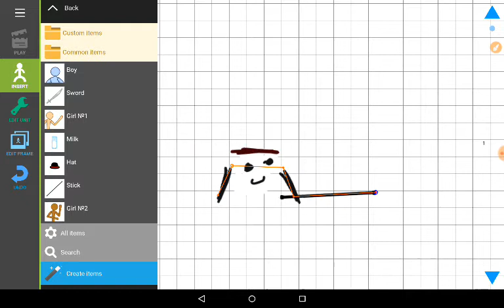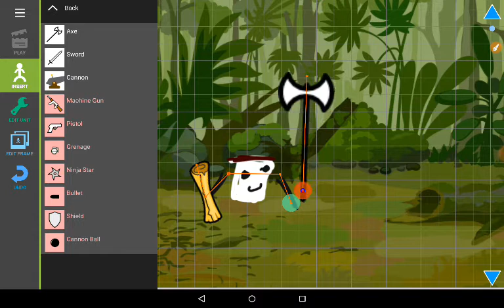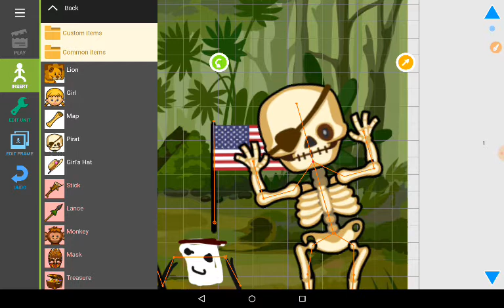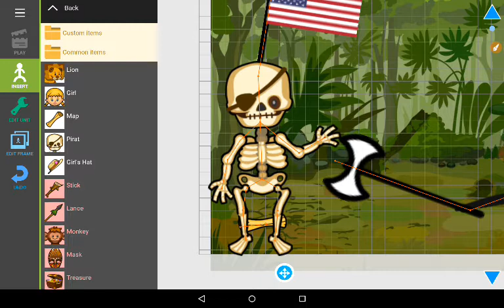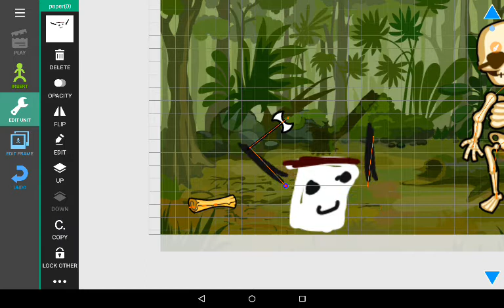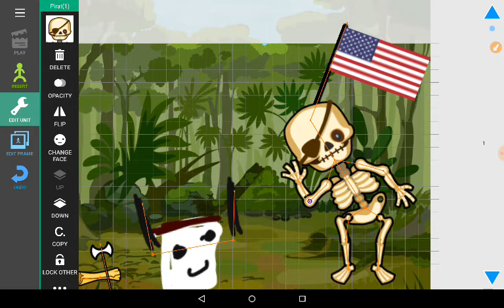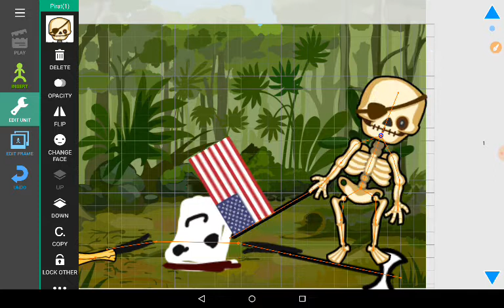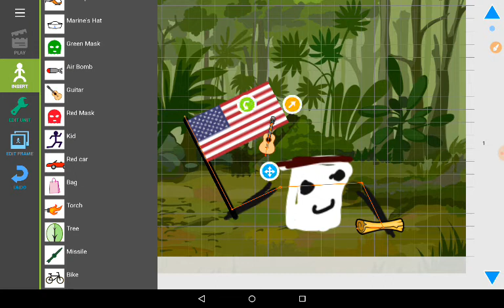The adventure of paper yay